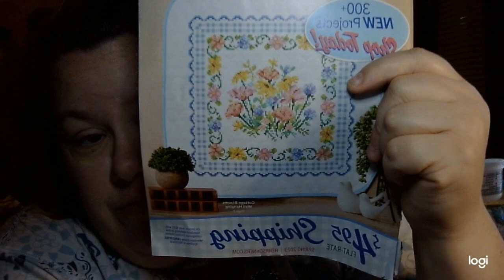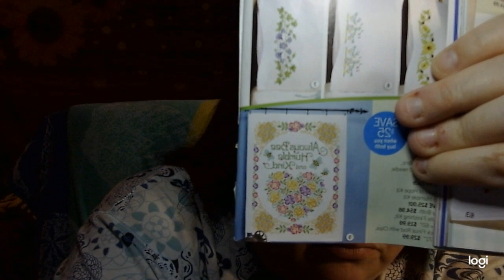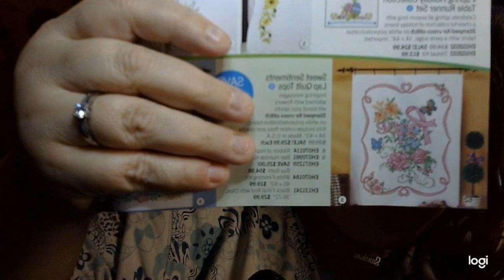saturday hodge podge